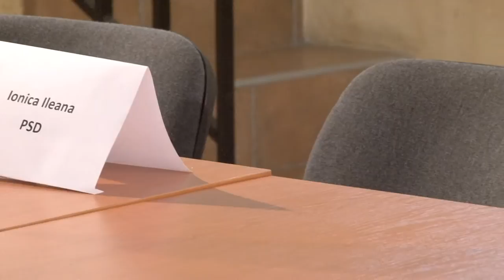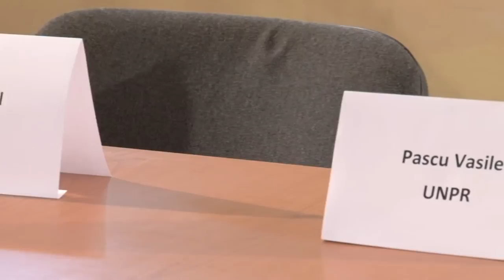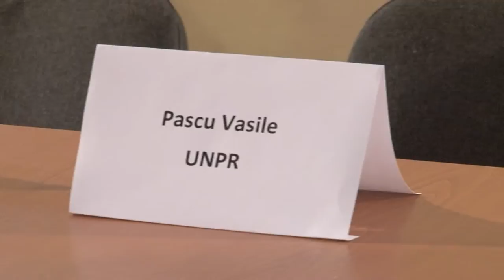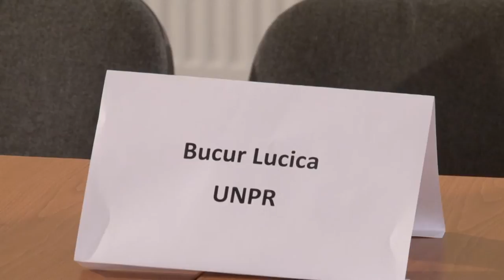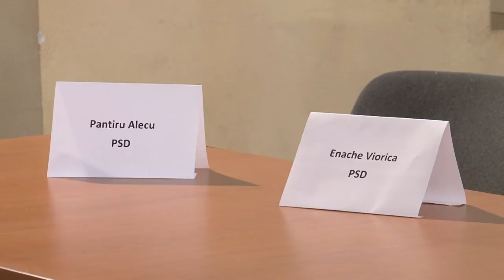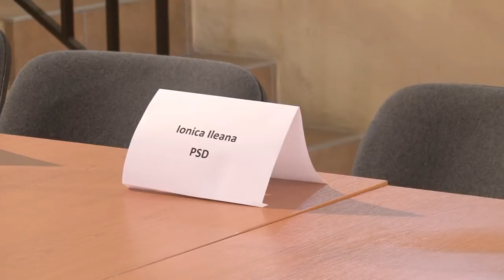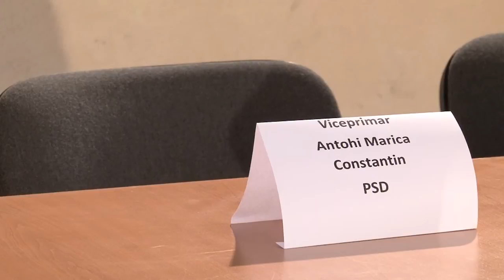LA GURA VAII Primarul Valerica Mihalcea MESAJ PENTRU CETATENII COMUNEI Filmare Exclusiv TV ONESTI HD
LA GURA VAII, judetul BACAU, Primarul Valerica Mihalcea MESAJ PENTRU CETATENII COMUNEI Filmare Exclusiv TV ONESTI HD 4K 9 MAI 2016

Cu stima,
echipa Exclusiv

Vizionare placuta !